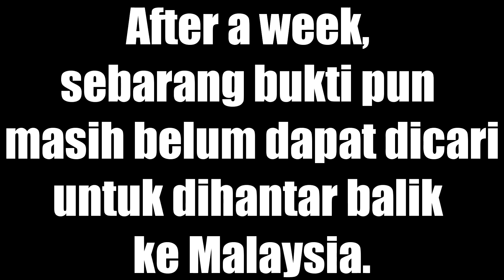KAU TIPU RESUME KE? | The Forest #2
The story continues ... Well, it was supposed to continue but our heroes started building unnecessary stuff to pass the time instead of actually trying to find the evidence.